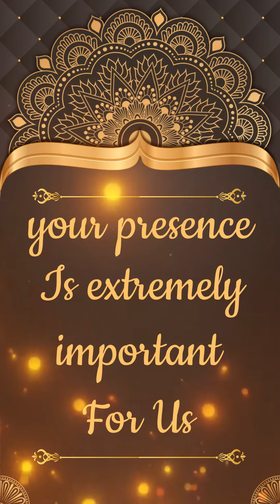iVenue wedding invitation video template whatsapp vertical with bokeh hindi english Template 044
Wedding Invitation Basic Pack Project Template IVenue Software Create All Type Of Invitation Video
IVenue Software Create All Type Of Invitation Video Instantly
iVenue Software Create All Type Of Invitation Video Easily
More than 45+ Ready Project
Just Change Text & Replace Photo
Export In 1920x1080 full HD Video
All Language Text Supported
Ready To Use Wedding, BirthDay, Engagement, Anniversary Projects
Laptop Pc Minimum Configuration
i3-3rd Gen Ram 4 Gb
x64 Windows 7,8,10,11
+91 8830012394